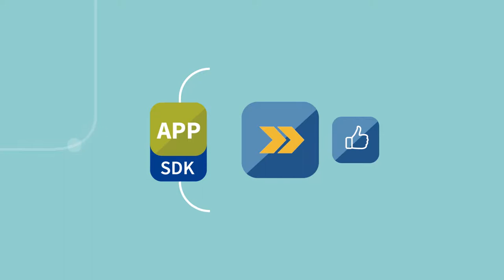Wir erklären MOBILE SDK für COMPUTOP - Erklärfilm von EXPLANIDEO (FLAT DESIGN, DE)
Mit unserem Stammkunden COMPUTOP aus Bamberg haben wir bereits 3 Filme produziert. Einer davon erklärt MOBILE SDK. Dieser Film ist in zwei Sprachen verfügbar. Viel Freude beim ansehen!

Stil: FLAT DESIGN